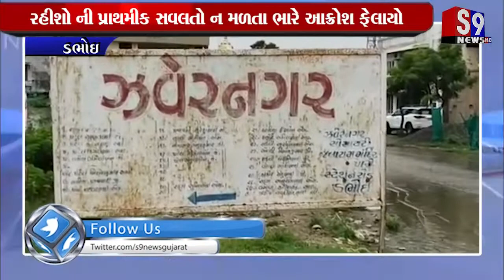Dabhoi : નગરપાલીકા હદમાં ચાર જેટલી સોસ પ્રાથમીક સવલતો નો અભાવ